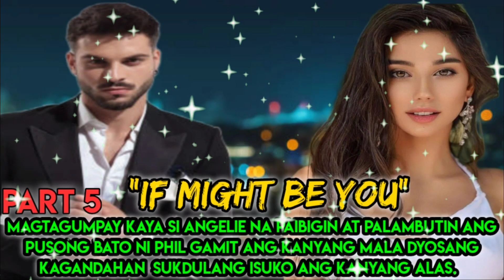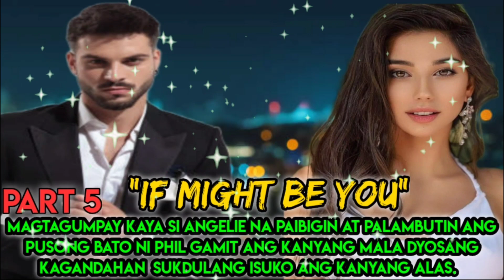PART 5 : PAGMAMAKAAWA NI ANGELIE KAY PHIL NA WAG SIYANG IBIGAY SA NAGHAHANAP SA KANYANG KALALAKIHAN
Writer : Precious Heart Story

kaalaman kahulugan
kaalaman kasingkahulugan
kaalamang bayan
kaalamang bayan halimbawa
kaalaman 101
kaalaman 2020
4 na kaalamang bayan
5 kaalamang bayan
5 halimbawa ng kaalamang bayan
5 uri ng kaalamang bayan
5 halimbawa ng kaalaman
kwento filipino
maikling kwento
kwentong jollibee
kwento wattpad
kwento wikipedia